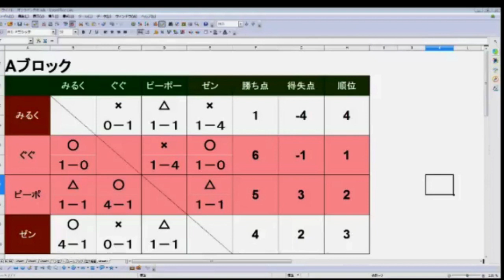ドリームチーム！今日ベスト４！勝てば決勝！応援しにきてください！！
下のリンクからサイトにアクセス！
ちゃまくんに投票して一位にしよう！ドイツ旅行やｐｓ４が当たる！当たったらみなさまにプレゼント！
みなさま一日一回投票おねがいします！

いよいよちゃまくん杯本番！ゲット五万円！！

【応援してくださっている皆様へ】
ちゃまくんは宗教上の理由でPSNアカウントへのメッセージを読めません。ちゃまくんに用があるかたはtwitterか動画のコメント欄にお願いします。フレンド登録は神様の目を盗んで承認しますのでどうぞお送りください！ご理解ハバナイスデイ！